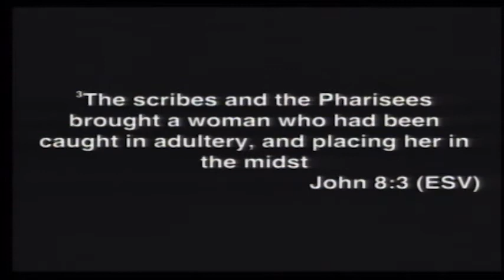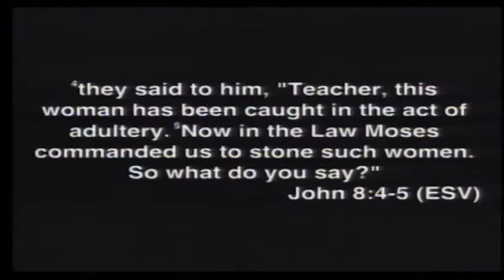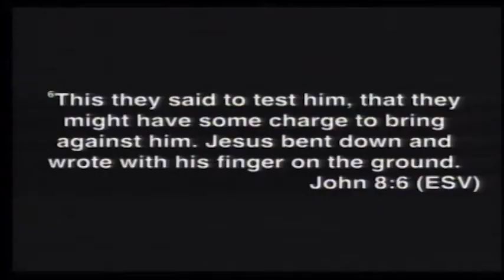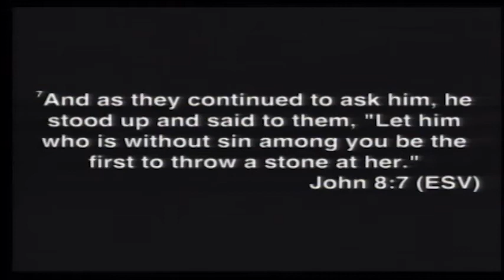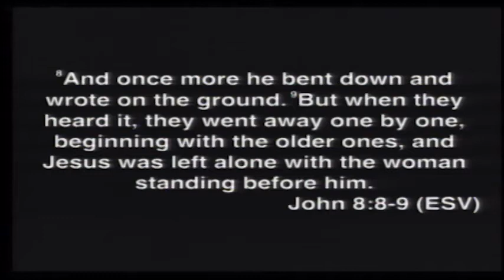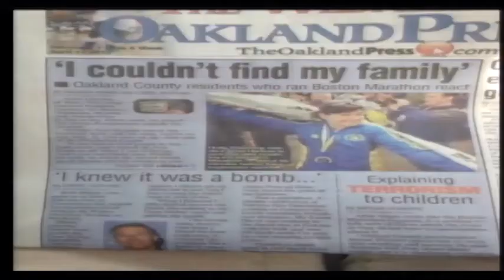Got Jesus?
Message from Pastor Jeremiah Roy at The River Church in Holly, MI